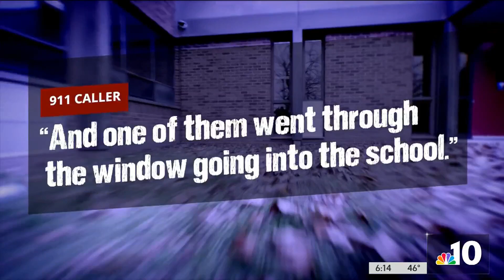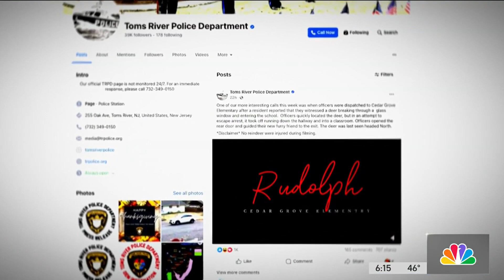Caught on Cam: Deer leads police on wild chase through NJ elementary school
A New Jersey elementary school encountered an unusual break-in recently. A deer ran wild inside as officers chased after it. NBC10’s Ted Greenberg has the wild video.